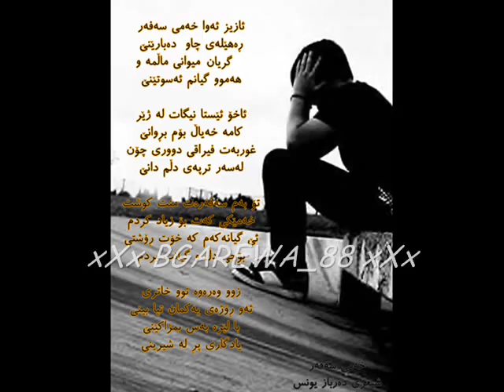YouTube - Zakaria Abdulla Werewe By BGAREWA 88.flv